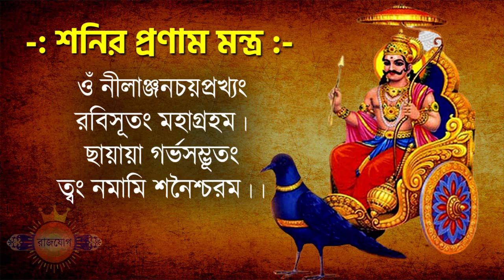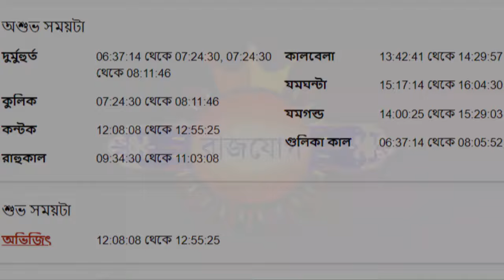মেষ রাশি - ৯ই মার্চ ২০২৪ আজকের রাশিফল - Mesh Rashi 9th March 2024 Ajker Rashifal - Aries